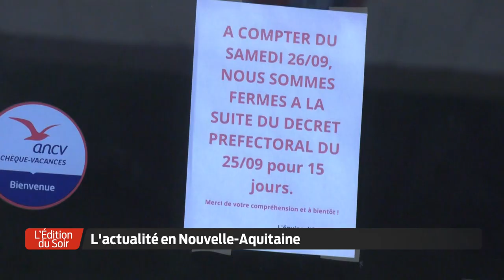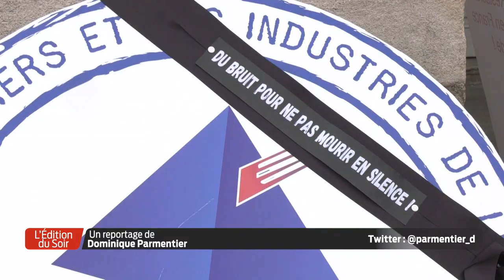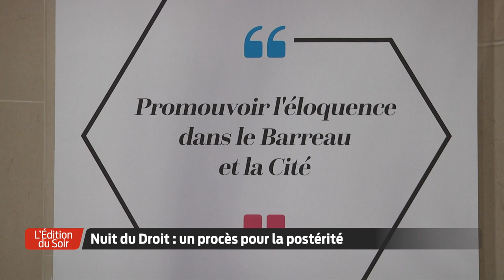L'Édition du Soir | 18h30 - Vendredi 2 Octobre